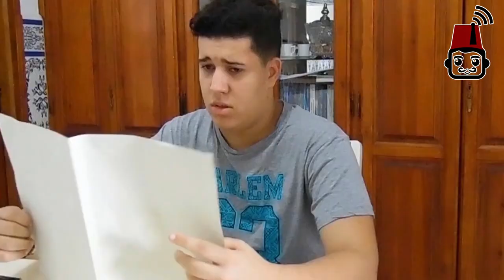فضيحة أنوش مافيا anouch mafia في أستوديو للتكسار by Ala Annabi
مشاركة علاء الدين عثامنية  في مسابقة اليوتيوبرز في موضوع برامج ومسلسلات رمضان